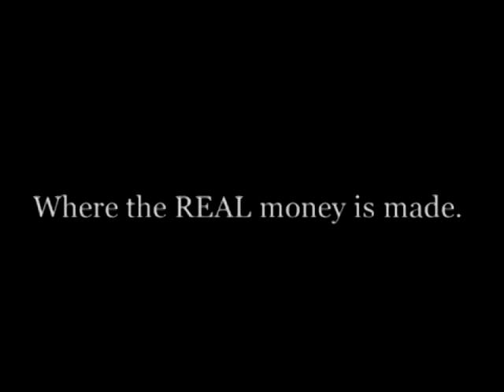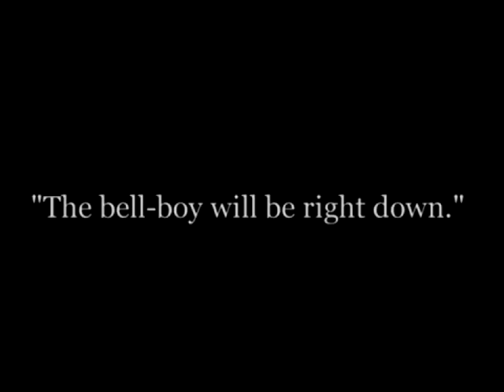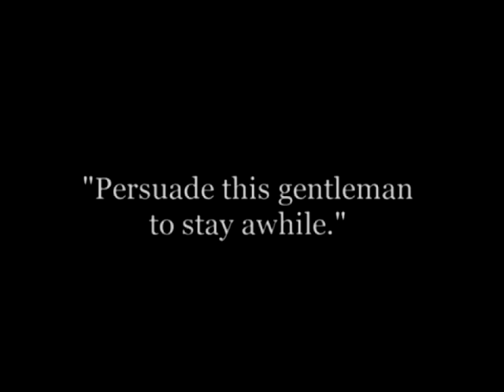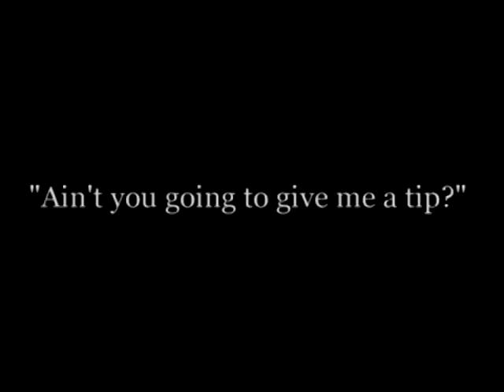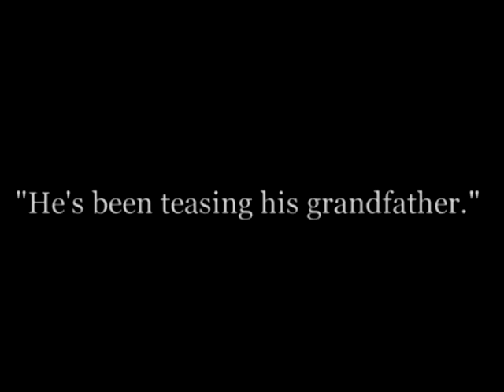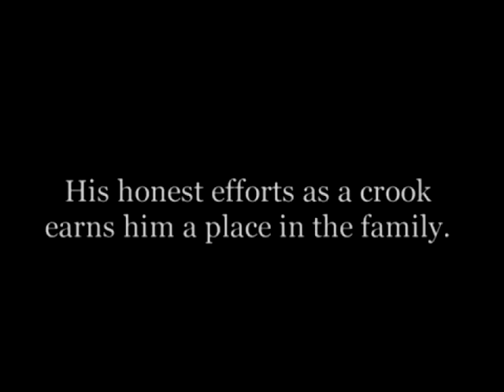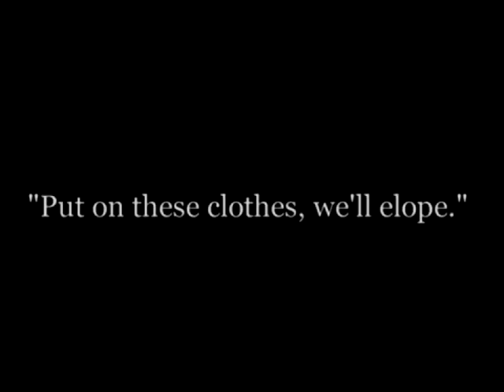Babe Hardy & Billy West: Bright And Early (Laurel & Hardy) Fake Chaplin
Director: Charley Chase
Producer:  Louis Berstein
Cinematography:  Herman Obrock, Jr.